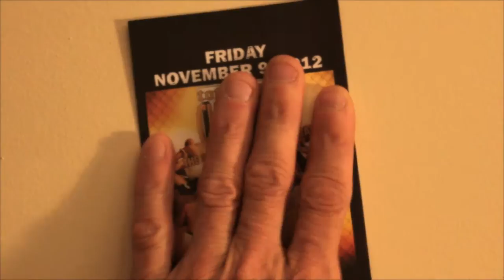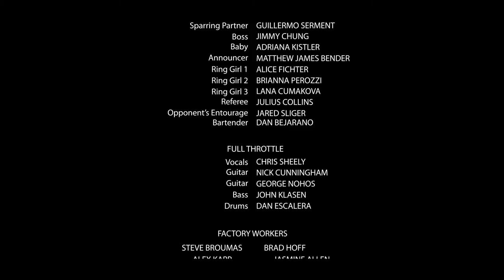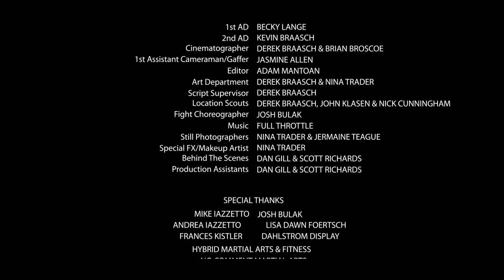Full Throttle Music Video Final Cut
Music Video for Hard Rock Band FULL THROTTLE covering the classic SURVIVOR song "Eye of the Tiger".
Produced by Cheevies Film Productions and Full Throttle. Directed by Derek Braasch. Starring Josh Bulak and Pamela Bender.